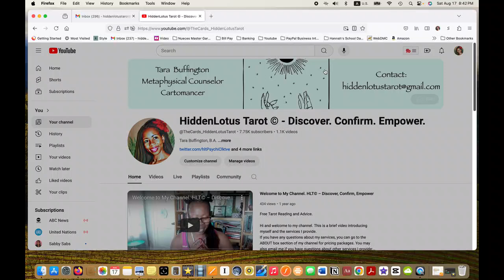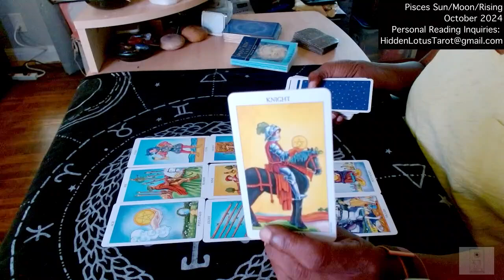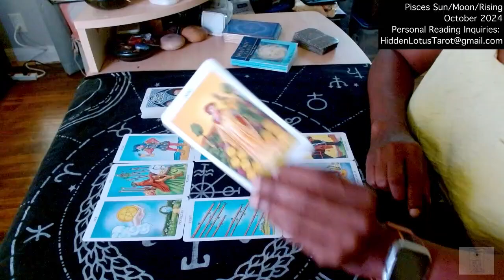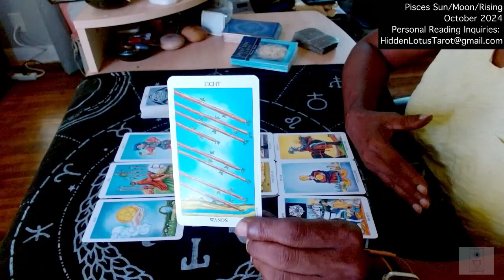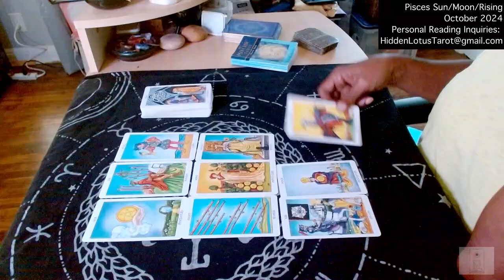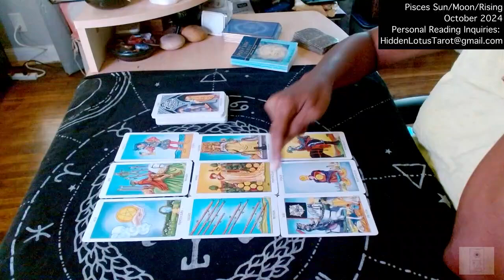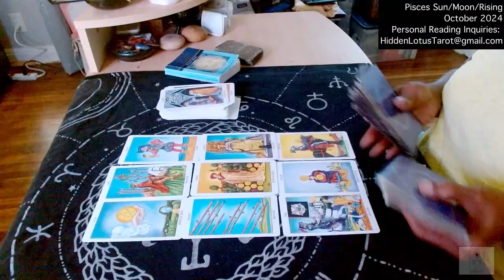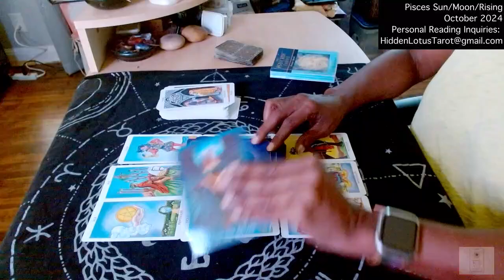PISCES Tarot Reading. October 2024. HLT© – Discover, Confirm, Empower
(Closed Caption Tip: If the captions are blocking the view of the cards, simply use your mouse to click on the caption and move it to where you want it - upper right-hand/upper left-hand corner of the screen).

This reading covers PISCES Sun/Moon/Rising and is a general reading of the *POSSIBLE* energies for OCTOBER 2024. Because of the general nature of the messages, they may not resonate with you. Please refer to your Moon and/or Rising sign element as the messages may better reflect your situation. If you’d like to gain insight into your own INDIVIDUAL, PERSONAL SITUATION, then I would recommend a Private Tarot Consultation.